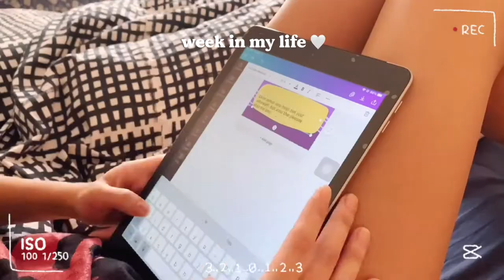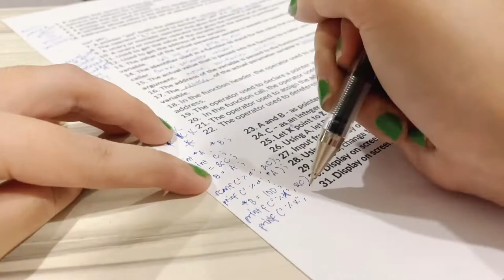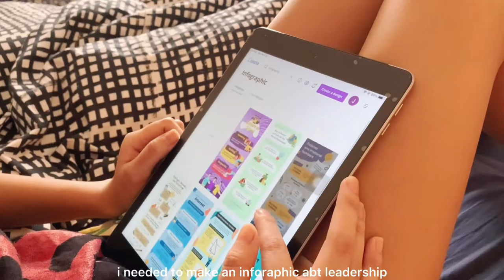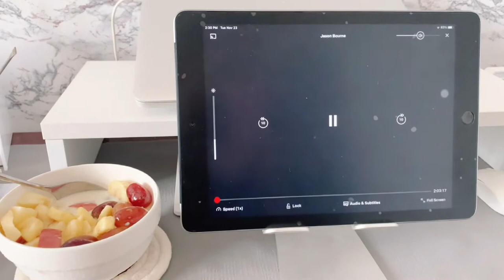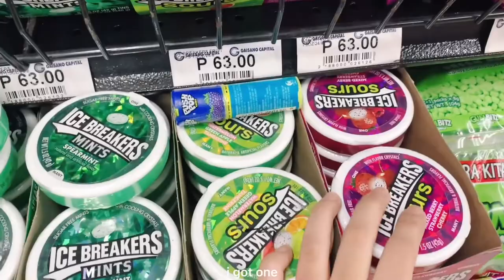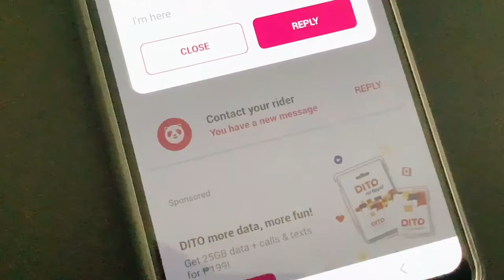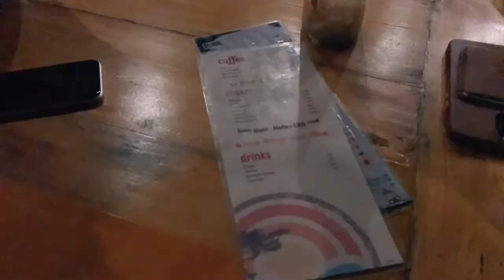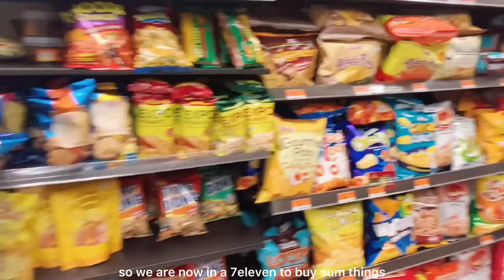week in my life as an information technology student ⌨️📚